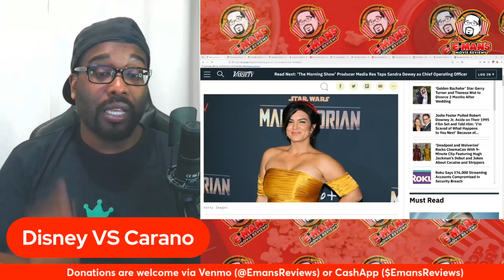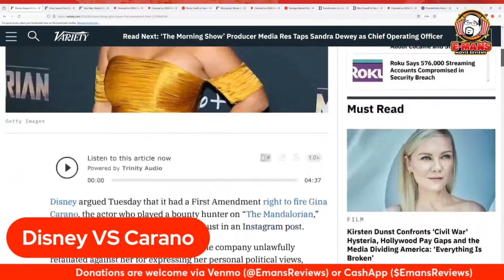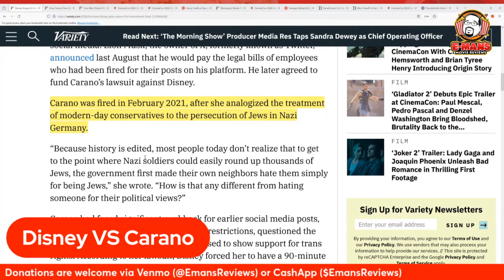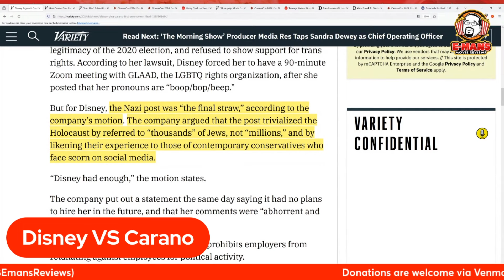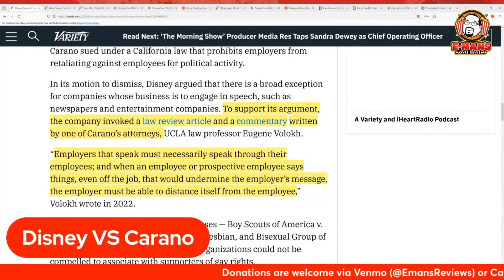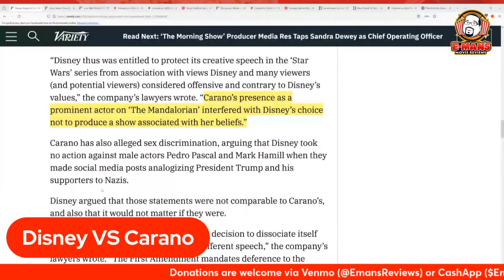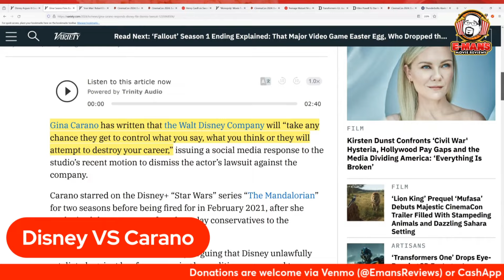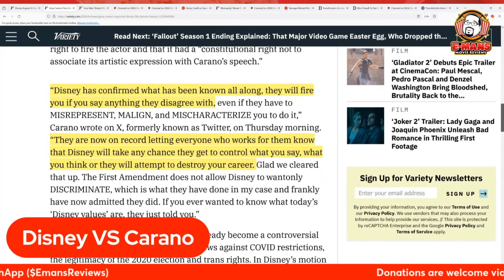Disney Pulls a WILD STUNT on Gina Carano To Dismiss Her Case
Gina Carano is back in the headlines, this time for suing Disney and Lucasfilm. In this replay of my live stream, I'll talk about the reports of her lawsuit against Disney and how the company parted ways. However, Disney has filed a motion to dismiss her case. What they did, however, sounds like something from a movie.  Share your thoughts and keep it respectful.